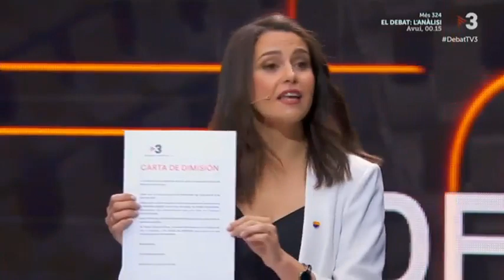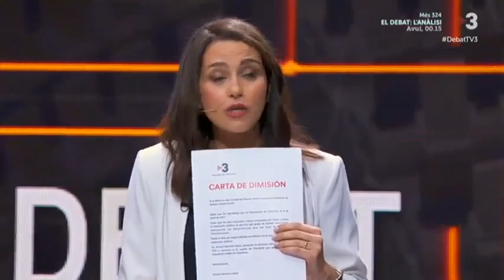Arrimadas, al capo de TV3: ‘He redactado su carta de dimisión’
► 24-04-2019: momento de la intervención de Inés Arrimadas (Ciudadanos) en el debate electoral previo a las elecciones generales del 28 de abril, dirigiéndose a Josep Vicent Sanchis, director de Televisió de Catalunya o TVC, la empresa pública que gestiona las seis cadenas de televisión de la Generalidad de Cataluña: TV3, El 33, 3/24, Canal Super3, Esport3 y TV3 HD, además del portal interactivo TV3i. Sanchis también ha sido vicepresidente de la entidad secesionista Òmnium Cultural, cuyo presidente, Jordi Cuixart, está procesado y en prisión preventiva por su presunta participación en el golpe de Estado del 1-O.